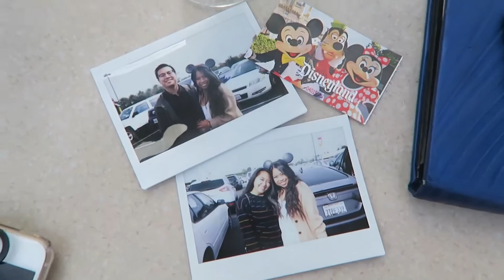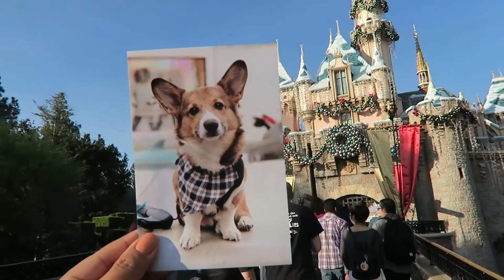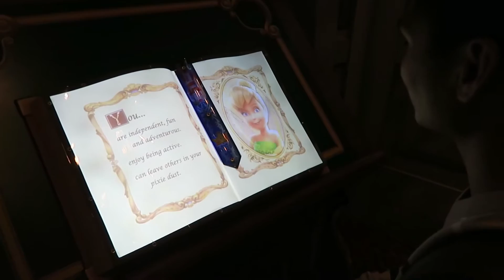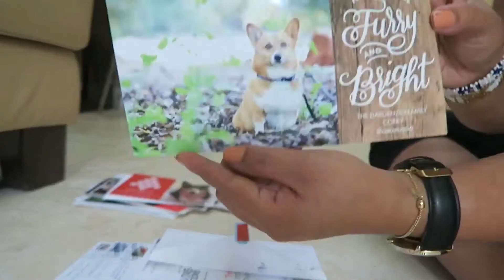CHRISTMAS IN DISNEYLAND + CORGI PARADE?! - Vlog #33 | GenSyDiaries ♡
HEY YOU & Welcome! ♡ WATCH IN 1080P*

I hope you enjoy joining us in our not-so-vlogmas christmas vlog series! In this vlog, we celebrate Joseph's 24th @ the happiest place on earth! (Shoutout to our boy Kris for the Disney experience hehe! Oh, how we miss our annual pass D: lol). Also in this vlog we take you on the first of many christmas parties this year! Mannequin Challenge or Filipino Freeze Dance? lol And then we end of with the Carlsbad Pet Parade with the little corgi squad!

Also check out @kevingarnermusic - @ 8:32

◊ Other vlogs to enjoy ◊

➫ Theo's Instagram - @theo.thecorgi
➫ Jot's Instagram - @josephdatu